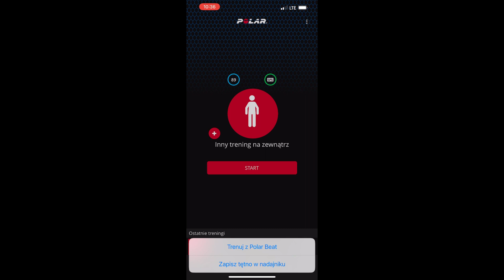Polar H10 Underwater TEST Jaworzno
Sensor tętn Polar H10 z powodzeniem wykorzystuje podczas nurkowania ze sprzętem. niestety w przypadku smartwatch -a nie udało się uzyskać jakich  wyników  jak tętno itp.